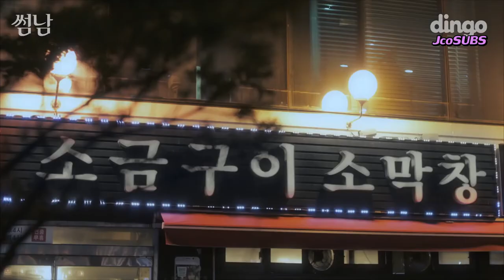[BROMANCE] THE BOY THE NEXT DOOR - Ep.06(Sub.Español)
Ep.06
El karaoke...
Ay el karaoke y los malos entendidos

This video is not intended to infringe copyright.
This video was subtitled to Spanish by fans and for fans of the Spanish-speaking community worldwide.
The rights of copyright are respected and the opening and facilities that are allowed for the diffusion of the same are thanked in advance.